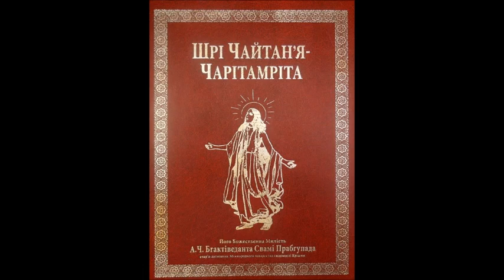2.08: Бесіди Господа і Рамананди Раї / Шрі Чайтан'я-чарітамріта, Мадг'я-ліла, Глава 8